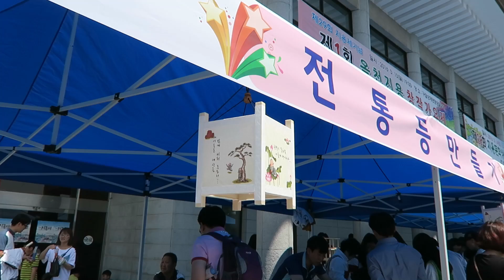2016 옥천군 어린이 날, ,불교공뉴스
2016 옥천군 어린이 날, ,불교공뉴스